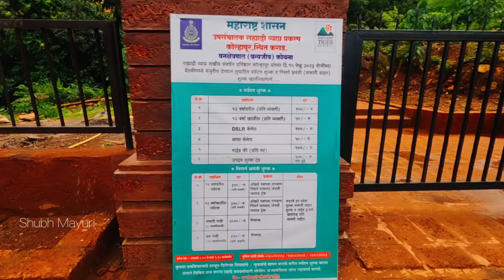ओझरडे नवजा धबधबा कोयनानगर कराड । Ozarde Navaja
How to reach ozarde navaja waterfall
Places to visit koynanagar
places to visit in Karad Satara
Tourist places in Karad Satara
monsoon tourist places in satara
koynanagar wildlife sanctuary
koyna dam
Patan